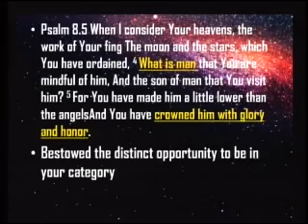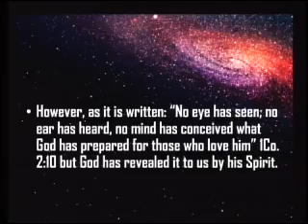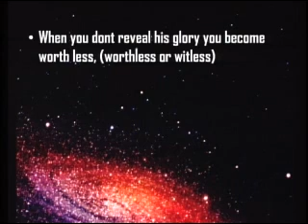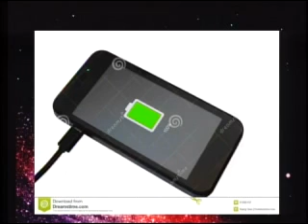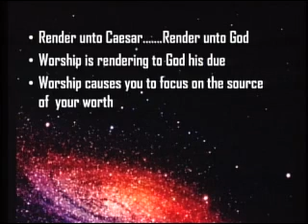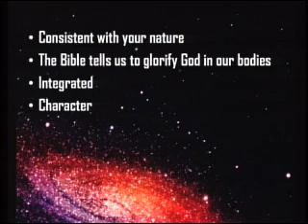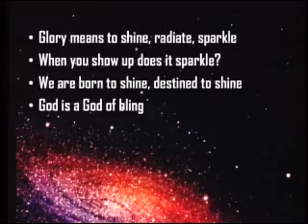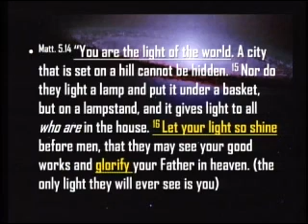The Glory and The Kingdom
Pastor Dave Burrows shares on how to reveal God's Glory in your life on Earth